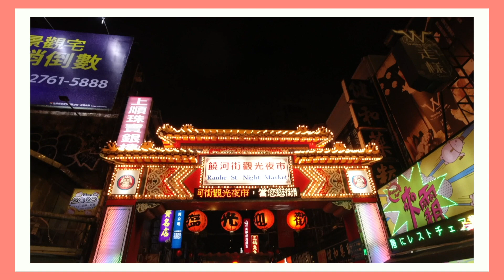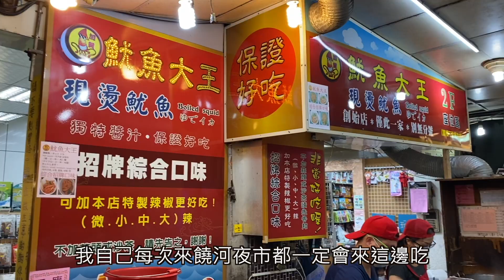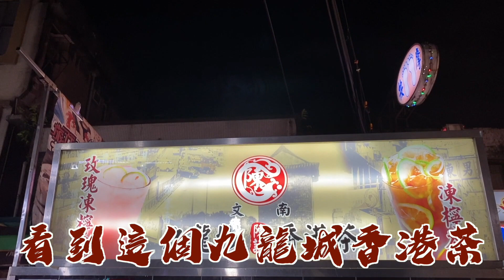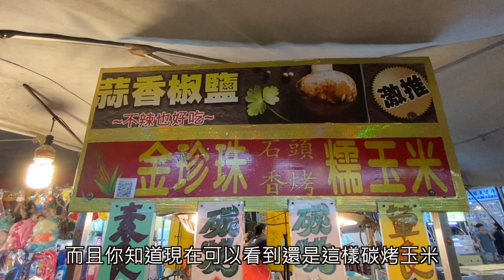✨台北捷運松山站✨ 最多米其林推薦美食的夜市！！好吃好玩又方便～/台北饒河街觀光夜市5大必吃美食 Street food in Raohe night market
台北這麼多觀光夜市，從有最多米其林推薦美食的饒河夜市開始準沒錯！！全長600公尺，想吃什麼想玩什麼都有~而且捷運開車都方便。就讓凱晴帶著大家吃吃饒河夜市5大必吃美食吧😋

❤️營業資訊❤️
饒河街夜市
地址：台北市松山區饒河街
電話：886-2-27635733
時間：17時00分 - 00時00分（部分營業時間不同）

導演/攝影 : 小呂   剪輯 : 嘟嘟   燈光 : 湛藍
有興趣了解更多關於凱晴的資訊~請追蹤~~
凱晴ig：